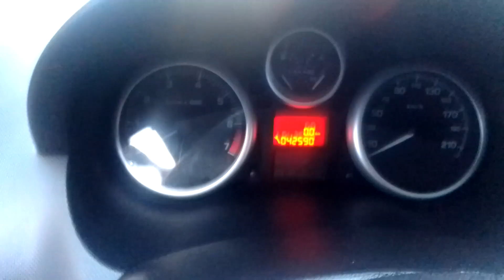Feira de Automóveis de Salvador e com Pedrão 71 9 8644 0893 canal de venda de veículos dia a dia